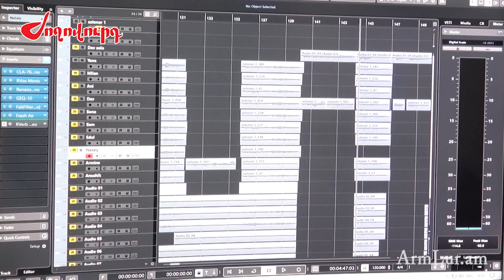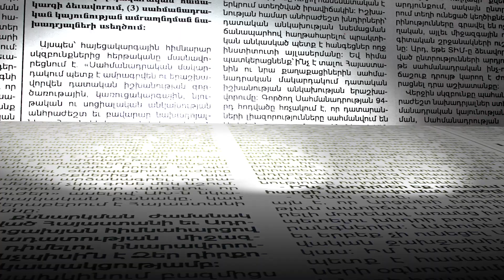Արսեն Գրիգորյանը՝ Արթուր Գրիգորիչի հետ վերջին հանդիպման, Հայկոյի և ԱՄՆ տեղափոխվելու որոշման մասին